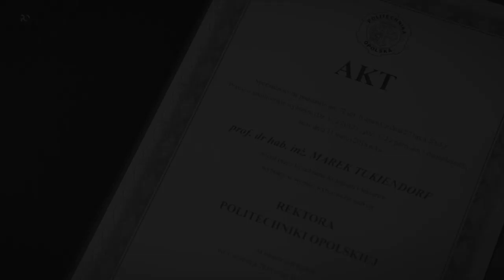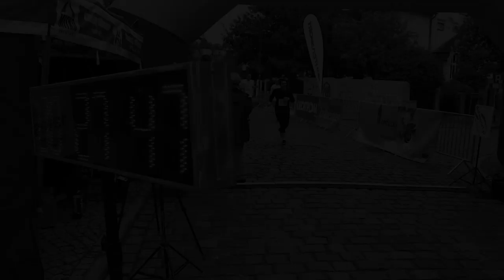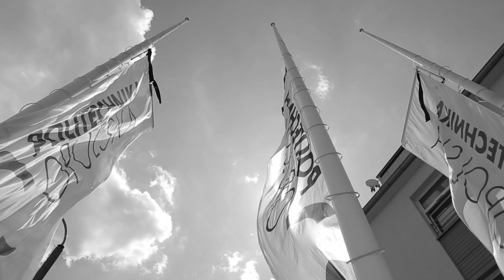Pożegnanie Rektora Politechniki Opolskiej prof. Marka Tukiendorfa